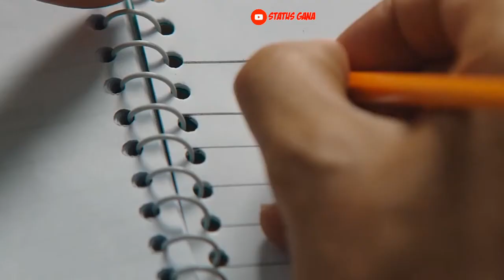New Whatsapp Status Video 💓Heart touching Love Story ABCD Movie Scene All Time Love Story Status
🔥Extra Tags🔥

@New Status
@Sad Of Love
@Love Songs
@Romance Song
@Status For
@Sad Song Romance Songs
@Whatsapp Video Clips
@Short Video
@Song Status Horror
@Whatsapp Status Funny
@Status Funny
@Comedy Whatsapp Love
@Whatsapp Status Love Emotional
@Whatsapp Status Emotiona
@Old sad song old sad
@Songs old sad song
@Status old sad song
@Status video old sad
@Song status video
@Sad status sad
@Feeling sad feeling
@Status sad feeling
@Song sad feeling
@Very sad very sad
@Status very sad
@Status video very
@Video 2021 heart touching
@Video heart broken
@Song heart broken
@Songs new heart
@Broken songs dard
@Bhara dil dard bhara
@Dil status dard bhara
@Bhara dil song bf gf bf
@Gf Status bf gf status
@Video bf gf song bf gf
@Songs new bf gf status
@New bf gf status video
@Couple couple status
@Couple status video
@New couple new couple
@Couple status best
@Couple status video
@Status top trending
@Status video new top
@Hindi Tv Show
@Status popular status

💘Girl Whatsapp Status Wonder
💘Wonderful Amazing
💘Whatsapp Status Amozng
💘Whatsapp New New
💘Beautiful Whatsapp
💘Status Beautiful
💘Goldmines telefilms
💘Sweet Whatsapp Status
💘Sweet Whatsapp
💘Status Mitiong
💘Status Sad
💘Shayari Sad Status
💘Manoj Dey
💘Romantic Status
💘Old Status
💘New Status Love
💘Song Love
💘Status 2021
💘New Status
💘2021

   🆚(Streamer)🆚

🎶Whatsapp Comedy Gana
🎶Whatsapp Romatic Scene
🎶Whatsapp Romantic
🎶Status Video Whatsapp Sad
🎶Whatsapp Sad Old
🎶Whatsapp Sad Story
🎶Whatsapp Emotionl Video
🎶Whatsapp Emotional Status
🎶Sexy Video Status
🎶Whatsapp Emotional
🎶BF GF S
🎶Whatsapp Video Sexy
🎶Model Status
🎶sad of love
🎶sad of love
🎶Feeling Love
🎶Heart Touching Love Story
🎶Ishq Mohabbat Aur Dard

Keep Loving

Keep Supporting

              Keep Sharing